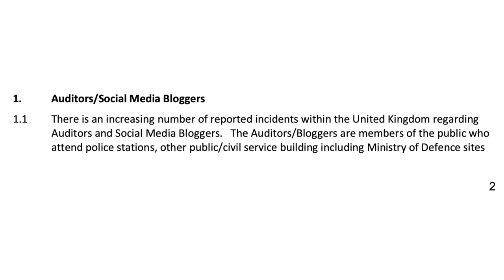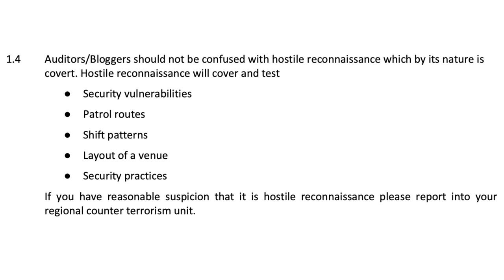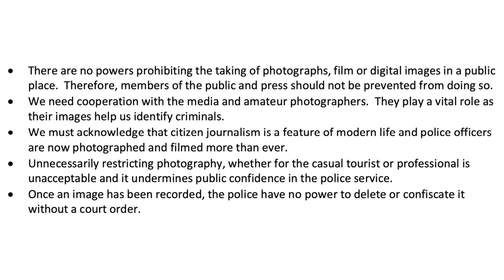Is "Auditing" Legal in Britain? | BlackBeltBarrister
My views on whether "Auditing" is legal in Britain. This is a brief explainer video of your rights when taking photographs or filming something (or someone) in public. There is no specific law that prevents you from taking photographs or filming a video in public but there are certain things that you might wish to consider before while doing so.

There are various laws that may cause difficulties depending on the situation but you have the right to keep any photographs and video you take or film in public and you are the copyright owner of all such material. No one has the right to force you to delete photographs or videos that you have taken in public but in certain situations, the police may be able to search, view, or even seize photographs or videos that you have taken in public.  Also consider the Police powers to search under s43 Terrorism Act 2002.

As always, this video is NOT formal legal advice - you must always seek full advice and do not rely on this video or any other video or anything else you read online.

Also me: @blackbeltsecrets

[for the avoidance of doubt, I don't consider Charlie to be an "Auditor" in the common understanding, rather, a citizen journalist.]

Court of Appeal case:
WELLER AND ORS v ASSOCIATED NEWSPAPERS LIMITED [2015] EWCA Civ 1176

🎥 Big Camera
External Media Drive 🎓 Brilliant contract law book
🎓 Excellent book with an overview of criminal law